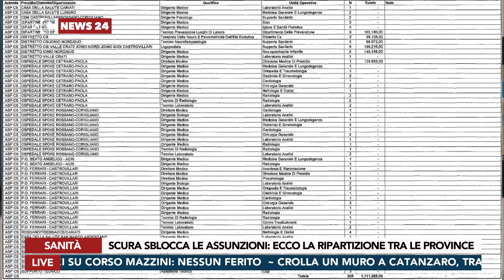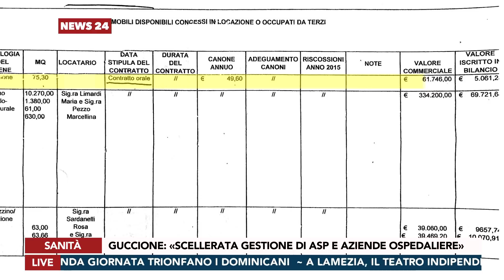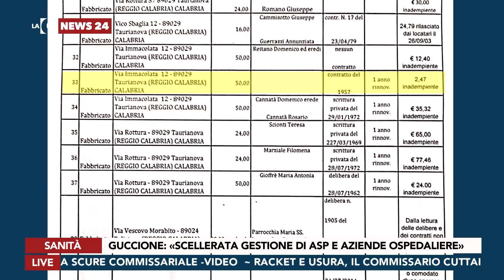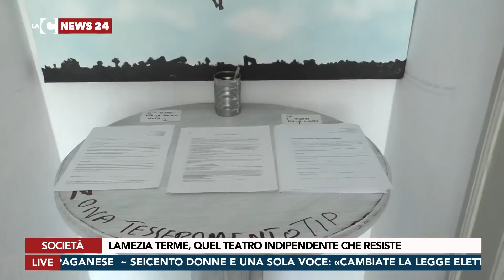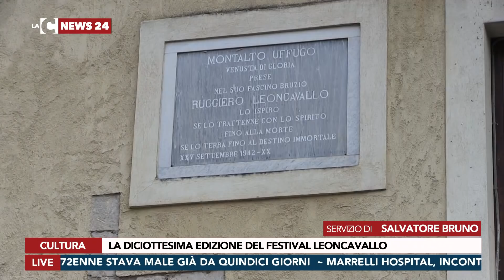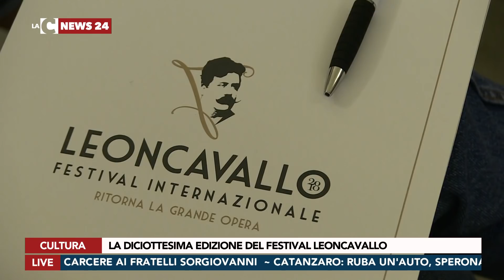LaC News 24 Edizione Sera 27 07 2018